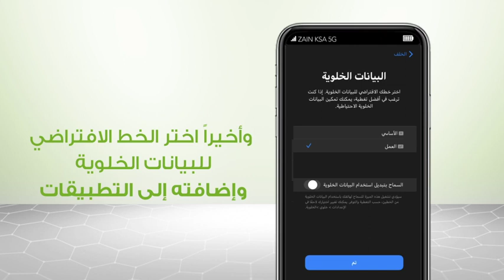ضبط اعدادت الشريحة الالكترونية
دون انتظار، ولا توصيل، ولا رسوم تأسيس! 😲اطلبها من التطبيق وتوصلك الشريحة مباشرة بشكل رقمي 🤓 بدون تدخل بشري 🏠حمل تطبيق_زين وفعلَ الشريحة بدقايق من الرابط